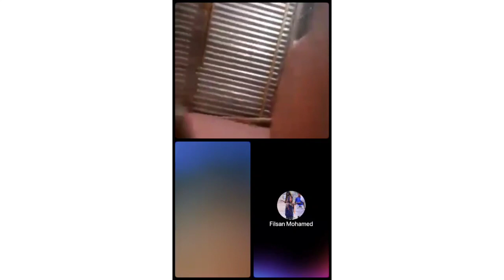Dagaal Ayaa socda Galbedka Gobolka sitti